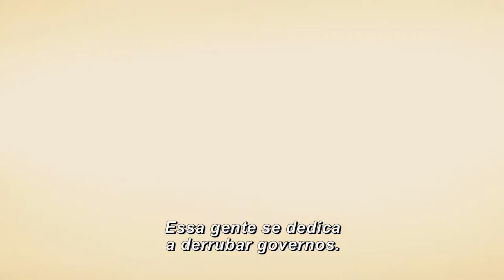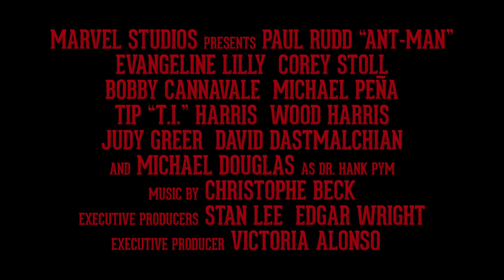Homem Formiga (ANT-MAN) - Featurette #1 [HD] (2015)